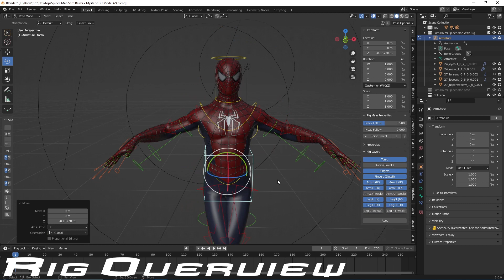Sam Raimi Spider Man 3D Model Blender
Open Me

-IMPORTANT-
You need to use Blender 3.0 for the rig to work. Guys I really like that you are using my Models but! Please don't forget to credit me!

-Video Thema-
So since a lot of you guys asked for it here it is! This is the Spider-Man 3D Model from the Spider-Man 2018 game. I ripped the model and ported it to Blender (Rigged it using Rigify) then I edited the Textures.